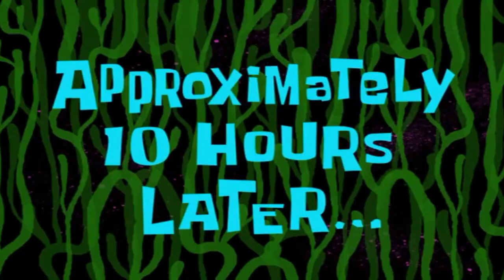How to Unlock the Palms Trax T-Shirt | Worst Mission Ever